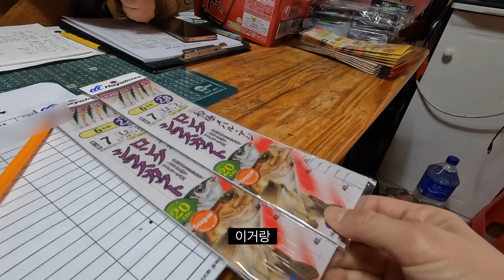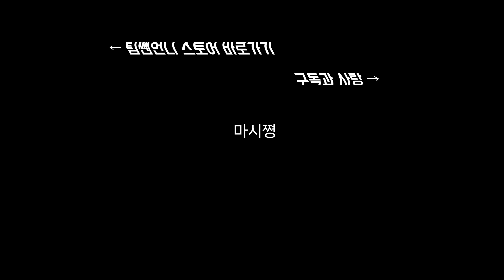몸만 가면 돼요. 미끼도 없는 빈 바늘을 끝없이 물고 나오는 엄청나게 맛있는 녀석들로 냉장고를 꽉 채워보자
팀쎈언니 쇼핑몰 바로가기 👇🏻

촬영한곳 : 경북 포항시